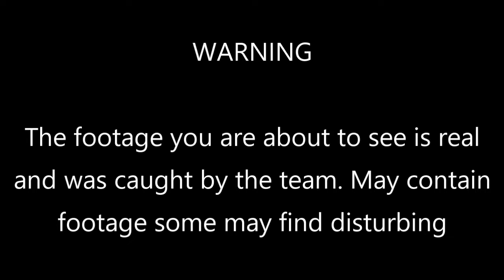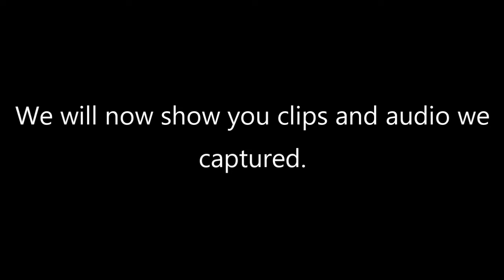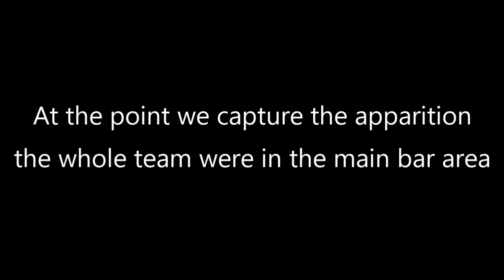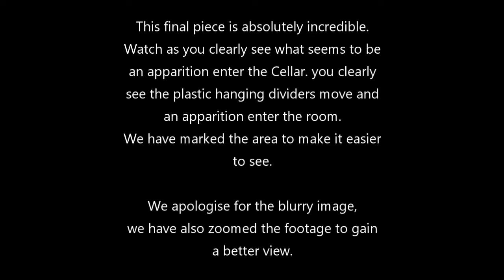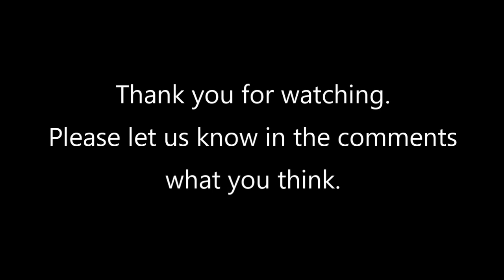We CAPTURED something enter the Cellar in this HAUNTED pub.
We were called into this location after reports of activity and a shadow figure being seen in the Cellar.

We had no idea what we were about to capture. A clear apparition entering the Cellar, incredible footage.